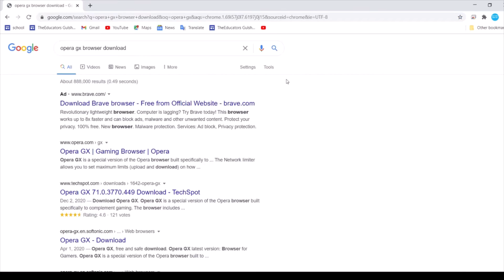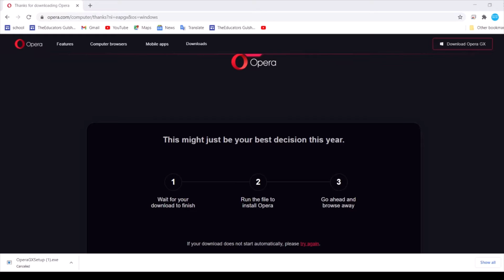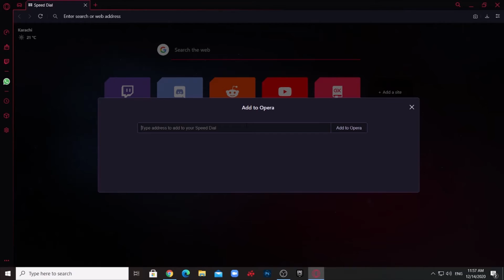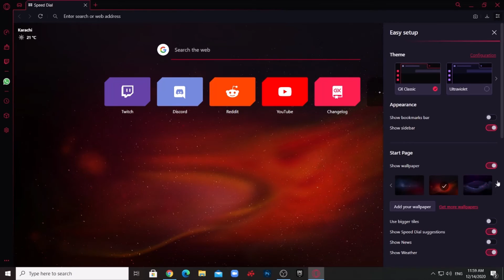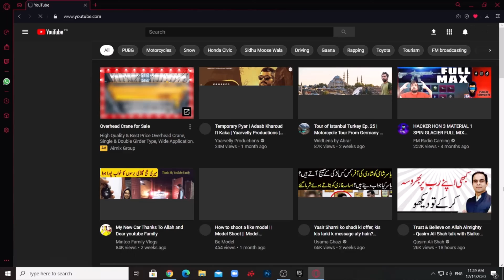How To Install OPERA GX GAMING BROWSER For Pc | ZX BASIT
OPERA GX BROWSER LINK !!!

ID NAME= ZX BASIT yt

 💥GPU =  AMD RADEON 6800 HD SERIES
 💥CHIPSET = CORE i7 870
 💥CASE = HP 8100 ELITE DESKTOP MIN TOWER
 💥MOUSE= RGB GAMING
 💥KEYBORD = RGB GAMING KEYBOARD
 💥LCD = 43INCH

LIVE STREAM
PAKISTANI PRO GAMER
PAKISTANI celebrities
PAKISTAN ZINDABAD
RED DEAD REDEMPTION 2
APEX LEGENDS
PAKISTAN PAKISTANI
URDU HINID GAMEPLAY
AMERICAN STREAMER
OUTLAST 2
PUBG MOBILE
LIVE ST